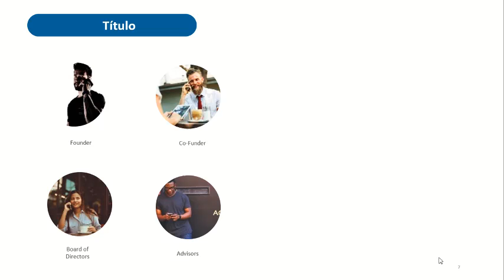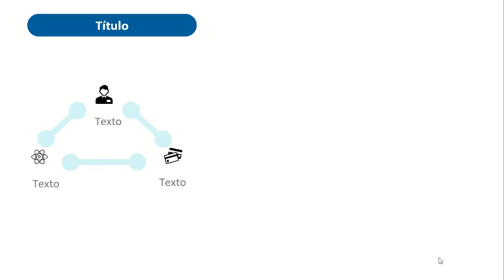How to make a Professional PowerPoint Slides - Design Creative PowerPoint Slides - Pro Powerpoint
How to make a Professional Powerpoint Presentation Slides. how to make Pro Powerpoint. ppt Presentation, Template Business Presentation. Best PowerPoint presentation Design for beginners. make a good PowerPoint presentation. Powerpoint Design Ideas, Powerpoint Slide design Creative​ Powerpoint​

____________________________________________Tags________________________________________________

Este es la intro al canal de Jose Alfredo Dzul Hau, en donde se diseñara Plantillas para POWERTPOINT 2021, PLANTILLAS FRESCAS, CON EFECTO PARALAX, animated PowerPoint, creative slides, presentation template, modern PowerPoint template, PowerPoint tutorials , PowerPoint Presentation, PowerPoint Tutorial. animated PowerPoint, PowerPoint Presentation Template, ppt template y ppt tutorial.